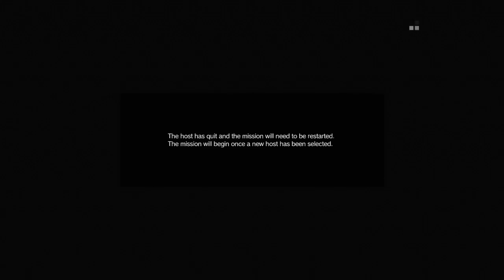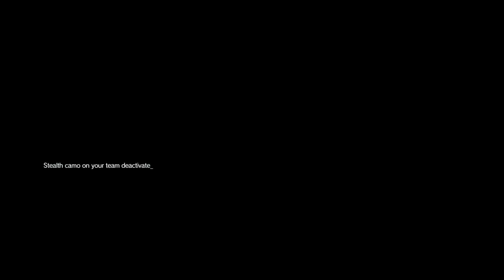MGO 三【Scene188】 日273